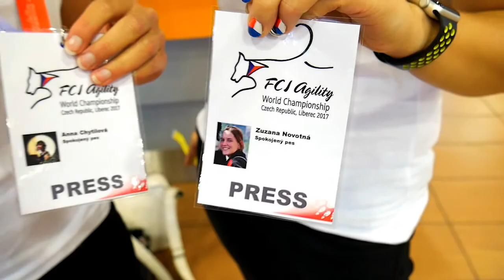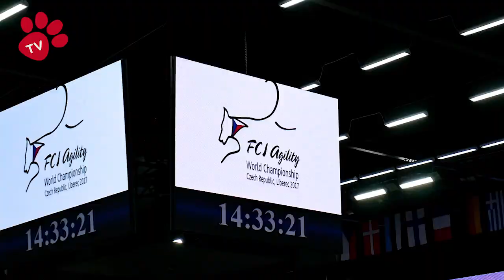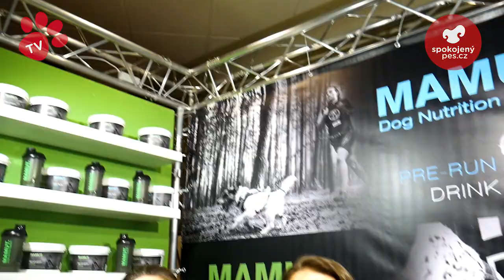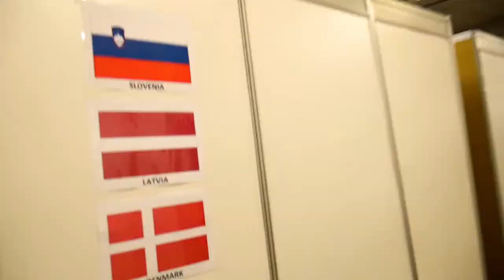Tlapka TV - Mistrovství světa v Agility - První díl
V Liberci se konala velká světová akce. A tým Tlapka TV tam rozhodně nemohl chybět. Pokud chcete zjistit, co to vlastně Agility je... a trochu se podívat na atmosféru takto velké akce... mrkněte na video.